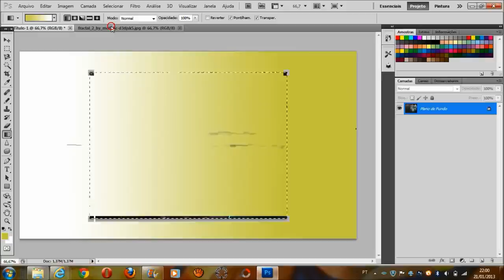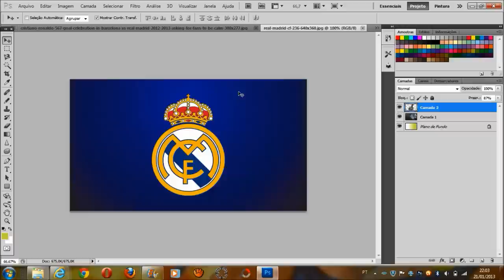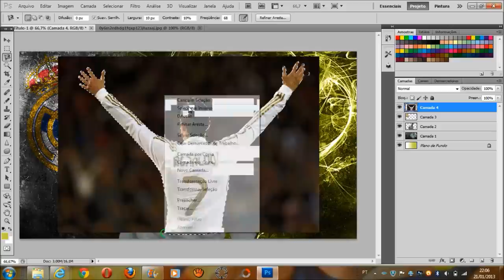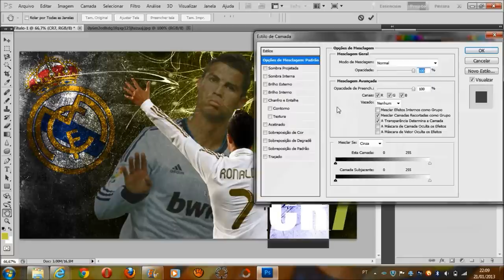Cristiano Ronaldo Wallpaper para Bruno Santos